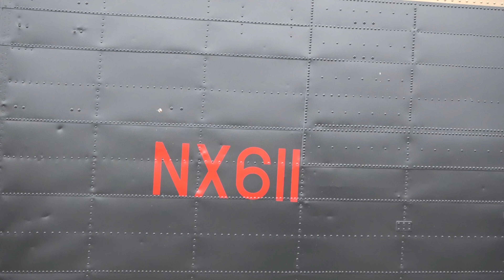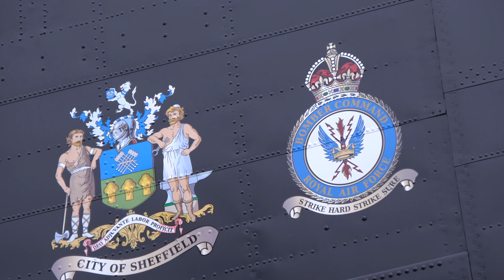Lancaster Legend 'Just Jane'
Avro Lancaster NX611 'Just Jane', with the music of her 4 Merlin engines, filmed at her home base at East Kirkby, Lincolnshire shortly after completion of her 2016/17 winter maintenance and repaint as part of the ongoing work that will get her back into the air, to become the UK's second flying Lancaster and the world third.

This video and audio material may not be reproduced in any form (except as the videos Youtube embedded video option on any other website), without written permission.